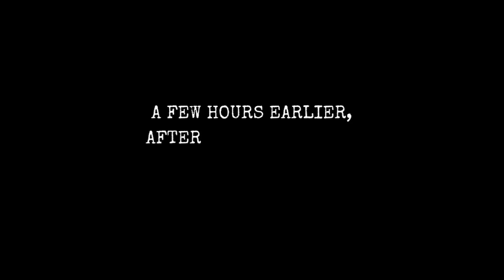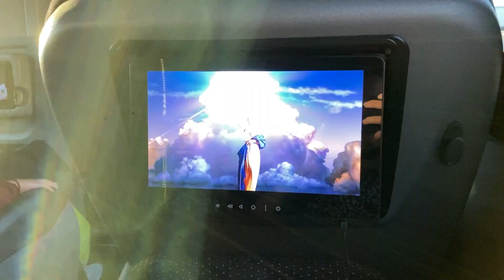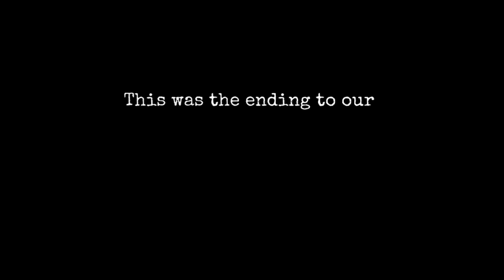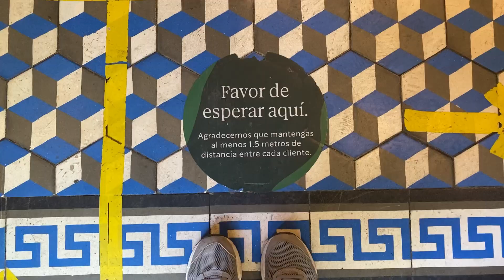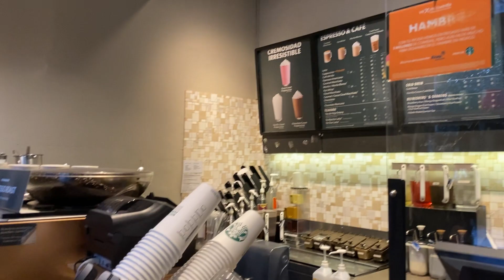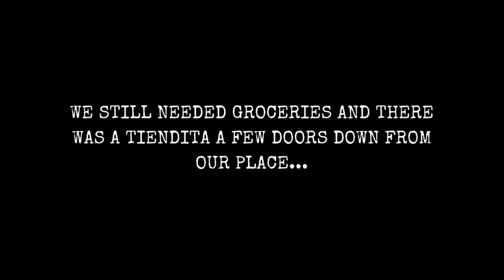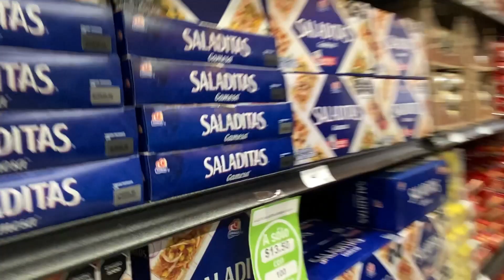Of course we said YES! MOVING TO MEXICO: HOUSE TOUR IN GUANAJUATO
HOUSE TOUR IN GUANAJUATO AND MAKING IT OUR TEMPORARY HOME.